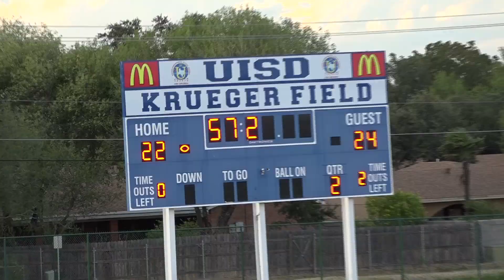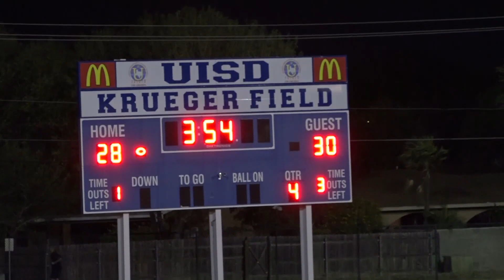AHS vs Eagle Pass Freshman Football Game 2019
A Rey Rey Sports Video Presentation.